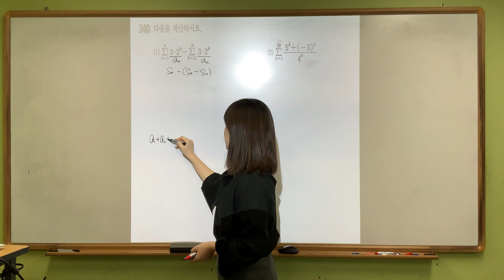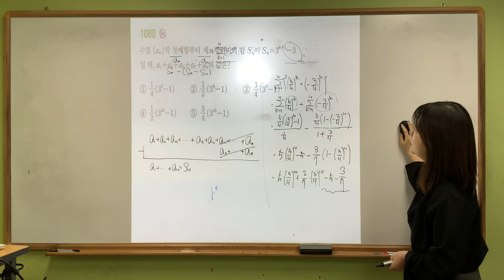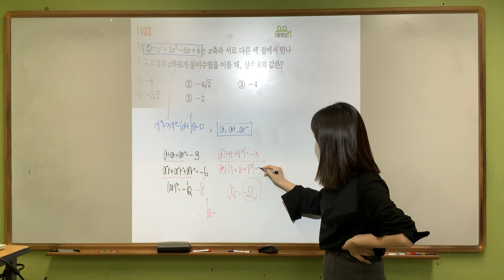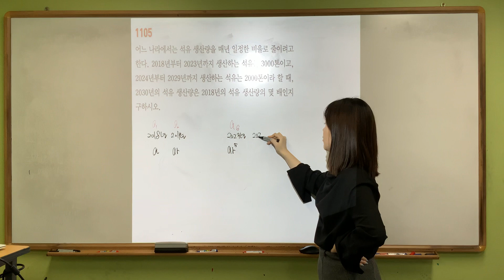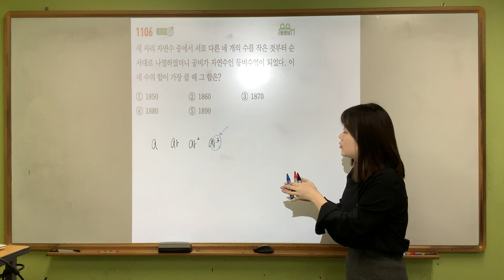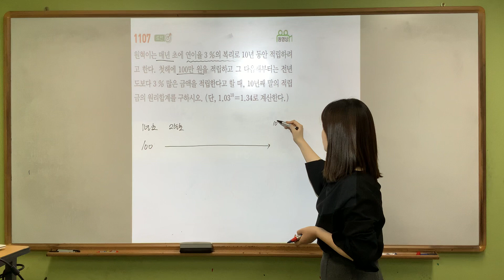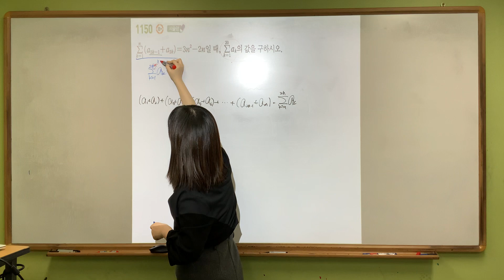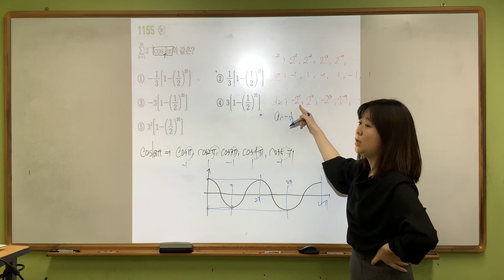수1 B,C반/ 개념원리 라이트쎈 시그마 오답풀이